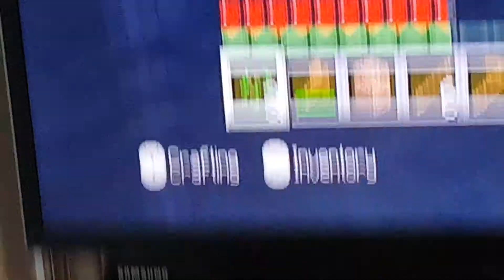Part 2= Elliot, Abe, and Jaxon's world:Night Time Danger